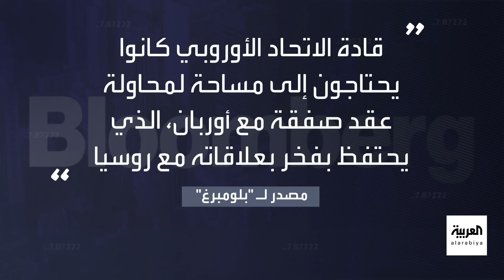بعد زيارة واشنطن وبروكسل.. بلومبيرغ: بداية انفصال بين زيلينسكي والاتحاد الأوروبي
بعد زيارة زيلينسكي لواشنطن وقمة بروكسل.. بلومبيرغ: بداية انفصال بطيء بين أوكرانيا والاتحاد الأوروبي